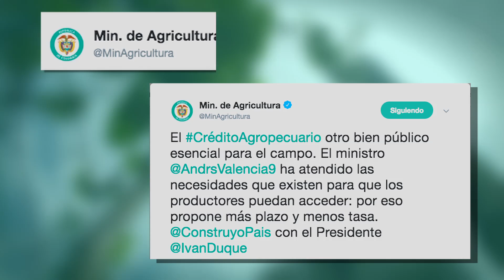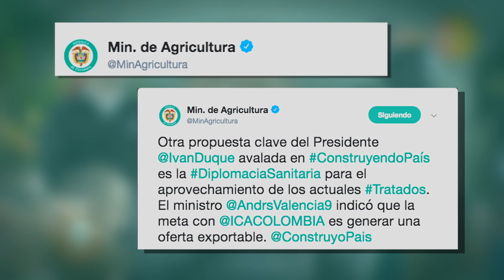Tweet del Día / Balance positivo taller ConstruyendoPaís Filandia – Quindío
Realizador: Oscar Mayorga